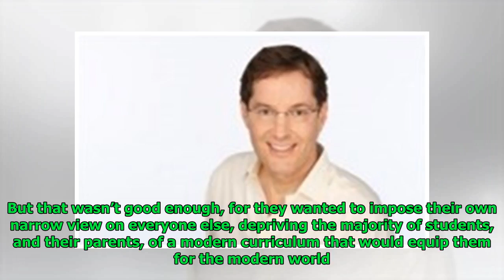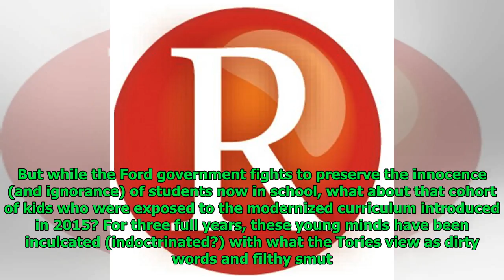Amid backlash, Ford goes into damage control